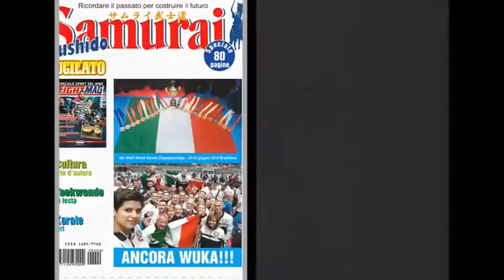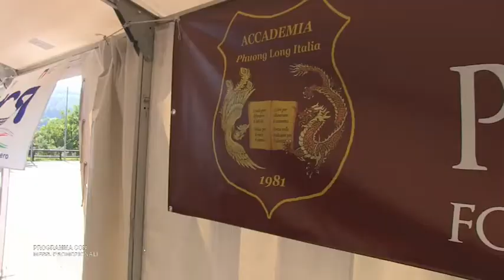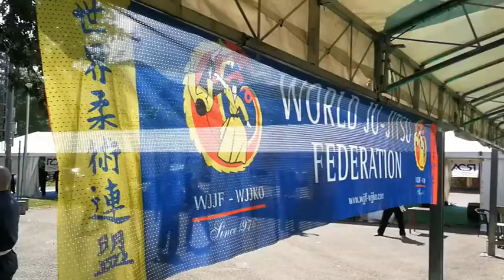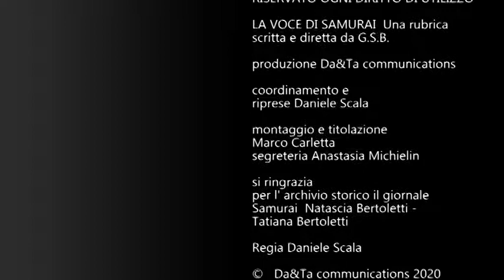La Voce DI Samurai 25 Agosto 2020 WELL TV